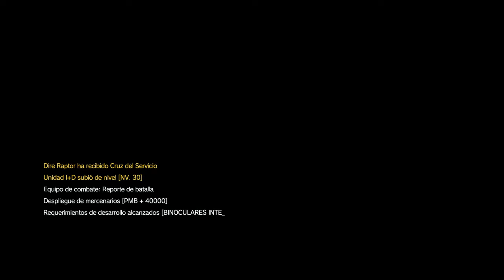MGS V - Retomando la plataforma / 20